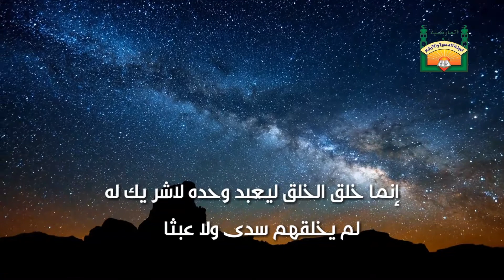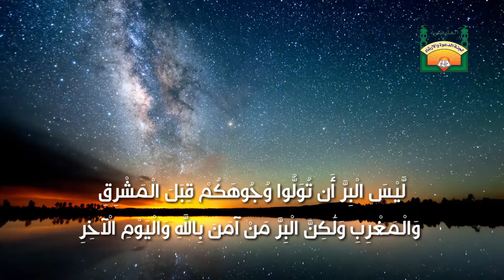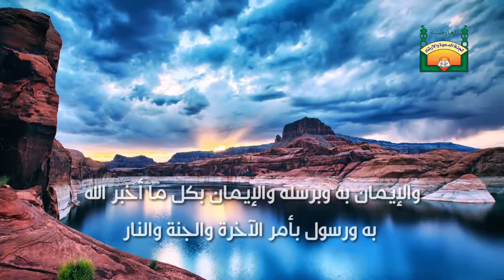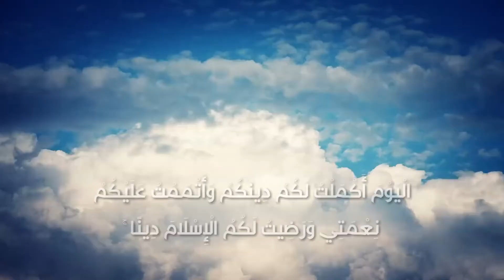أهمية التوحيد)) العلامة/عبدالعزيز بن باز 2018